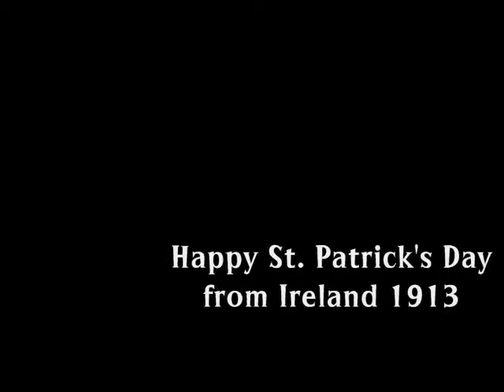(5) Bashful Tom Happy St Patrick's Day